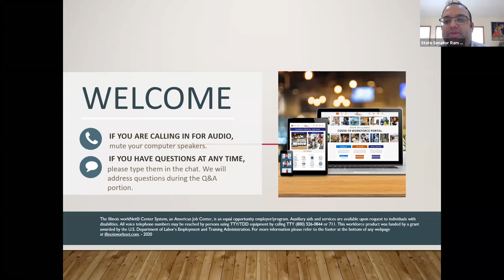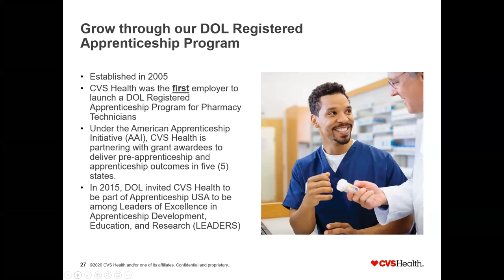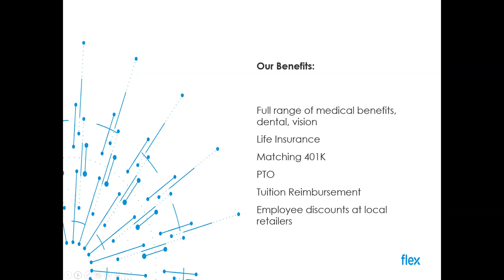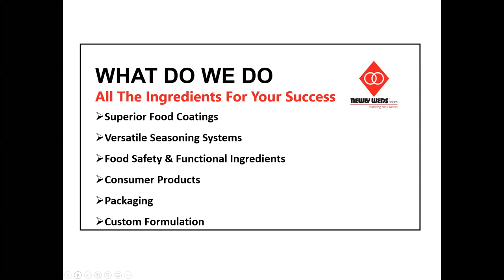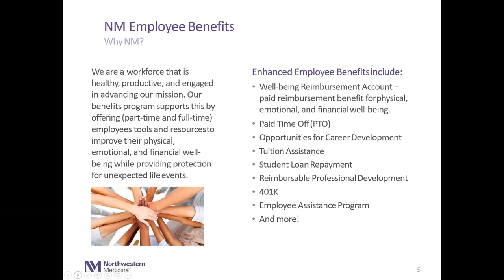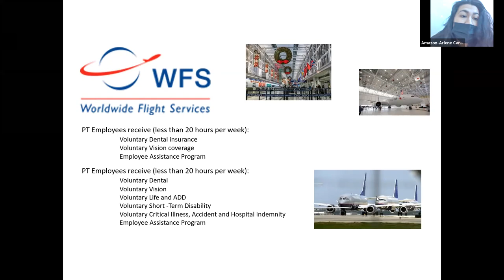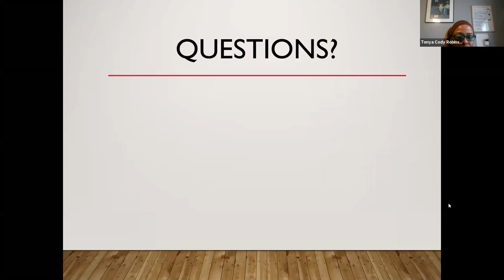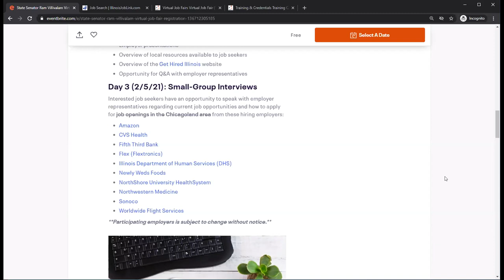State Senator Ram Villivalam Virtual Job Fair - Info Session w/ Employers - 2/3/21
Illinois workNet partnered with the Office of State Senator Ram Villivalam, Office of State Representative John D'Amico, Office of State Representative Denyse Stoneback, Illinois Department of Employment Security, Chicago Cook Workforce Partnership, Northside American Job Center, and North Suburban Cook County American Job Center to hold a multi-employer Virtual Job Fair event series featuring hiring employers within Illinois' 8th State Senate District.

Day 2 provided Informational Sessions with Employers to help familiarize interested job seekers with general employer information, available positions and expectations, and the application process.

Participating employers were as follows:
- Amazon
- CVS Health
- Fifth Third Bank
- Flex
- Illinois Department of Human Services (DHS)
- Newly Weds Foods
- NorthShore University Health System
- Northwestern Medicine
- Sonoco
- Worldwide Flight Services